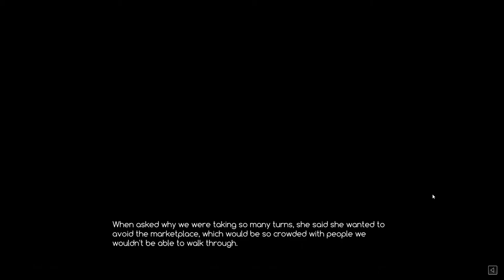Crystalline - 07 - Nighttime in Illumia